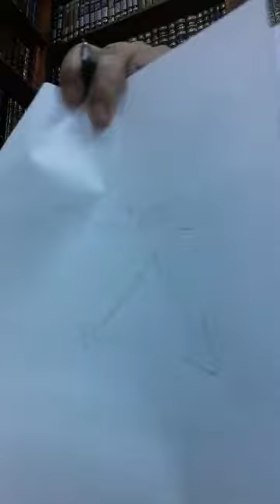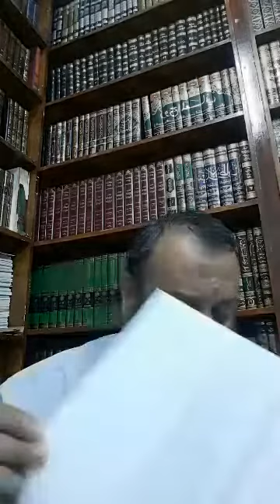Parcours Insaan Lor La Terre Part 3 Par Ashraf Jaunoo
21 Sep 2018
PART 3